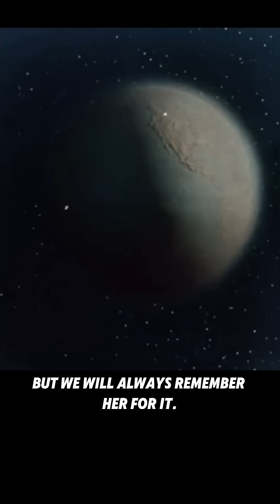The first space traveler was a dog. She didn’t survive🥀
In 1957, Laika, a stray dog from Moscow, became the first living creature to orbit Earth. Sent aboard Sputnik 2 by the Soviet Union, her mission was to test if life could survive in space. But what the world didn’t know—until 45 years later—was that Laika didn’t survive the journey. She died just hours after launch due to overheating.

Her sacrifice, though heartbreaking, paved the way for future space missions and human exploration. Laika wasn’t just a test subject—she was a pioneer with a silent legacy that still echoes above the stars.